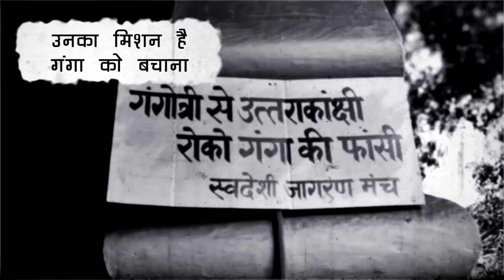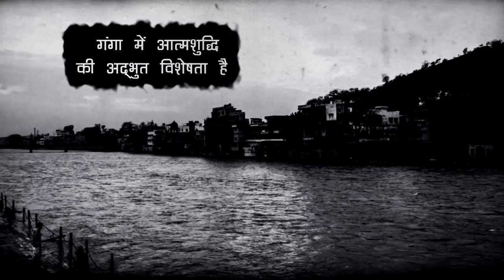86- year old Gandhian GD Agarwal's fast onto death to save the Ganga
Noted Gandhian and environmentalist GD Agarwal has fasted many times before to save the Ganga. But this time he will give up water too, if the government does not help to rejuvenate the Ganga.